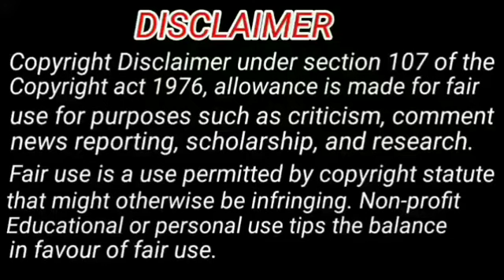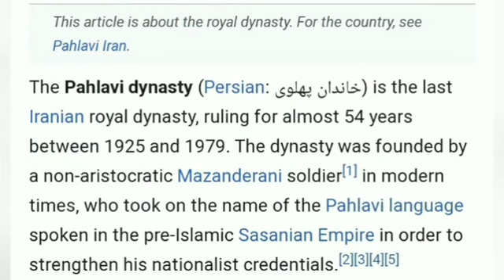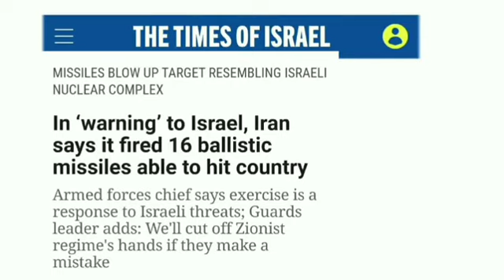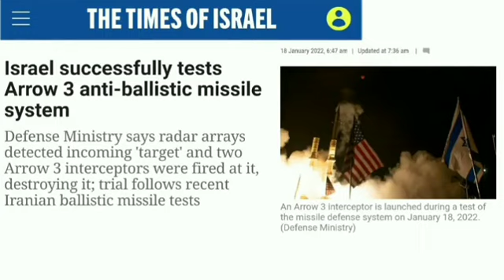Iran 🇮🇷 & Israel 🇮🇱 || From Friend To Deadliest Enemy. 🤝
WION Article.

International Recognition of Israel.

Wikipedia 👆👆👆

Iran 🇮🇷 Israel 🇮🇱 latest Conflict

 Iran 🇮🇷 Nuclear Programme

List of Terrorist group ( by Internationally).